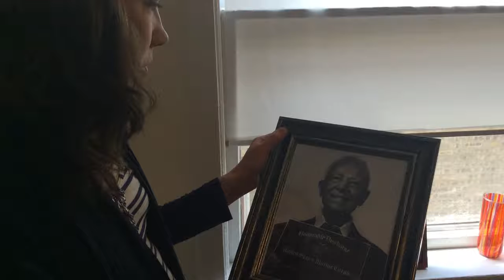Carrie's Story Facing Alzheimer's Disease